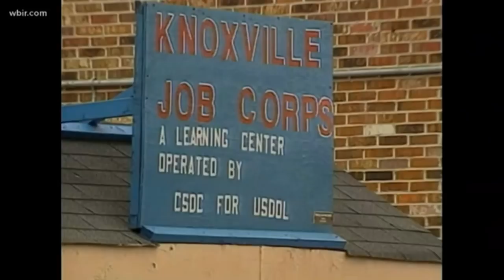The Most EVIL Woman In Tennessee! (Christa Gail Pike)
Hey guy here is another amazing new adventure with my friends from Black Mas Paranormal.